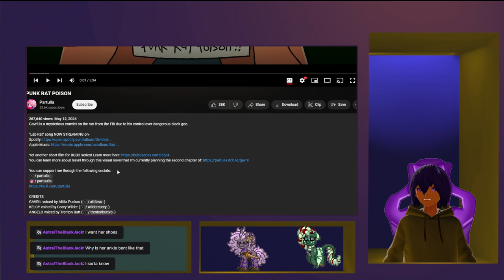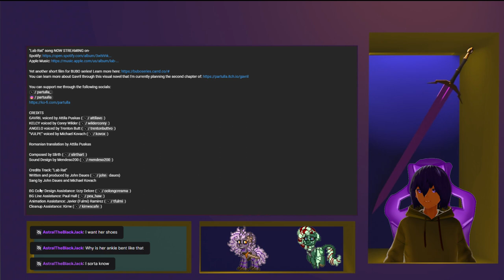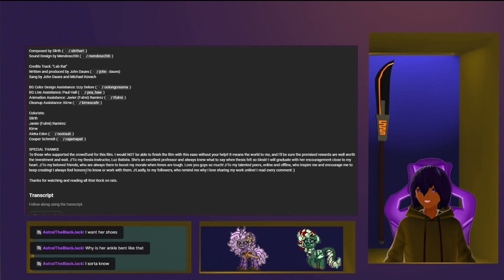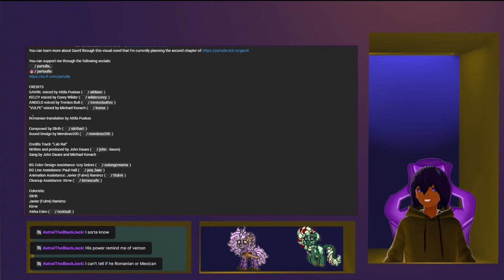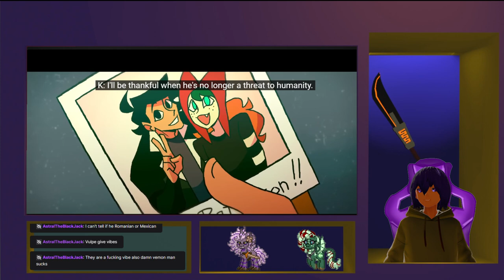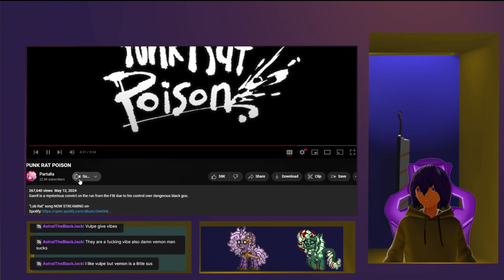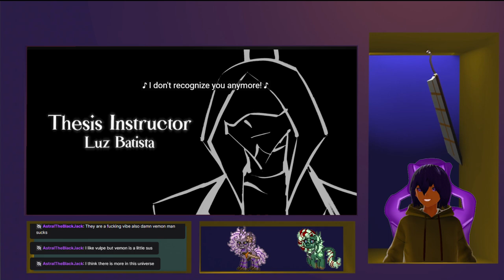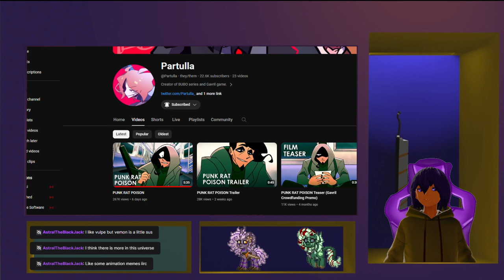PUNK RAT POISON by Partulla VTuber Reaction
Romanian translation by Attila Puskas

Credits Track: "Lab Rat"
Written and produced by John Daues daues)
Sang by John Daues and Michael Kovach

Colorists:
Slirth